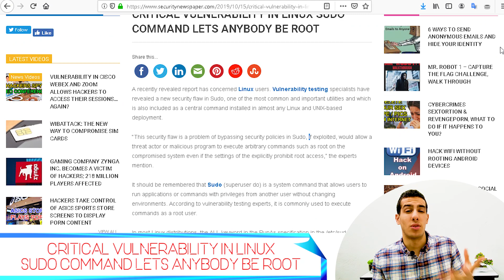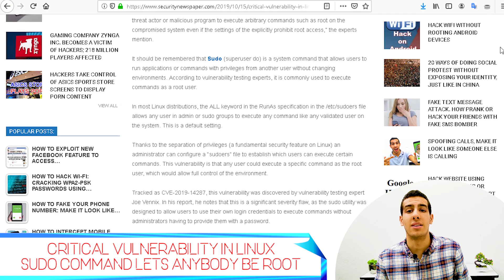Linux Sudo Vulnerability Leaked CVE-2019-14287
Critical vulnerability in Linux sudo command lets anybody be root